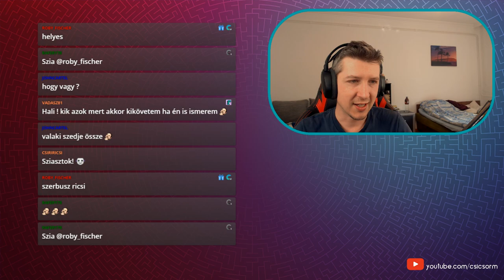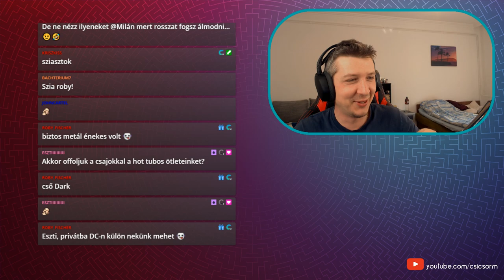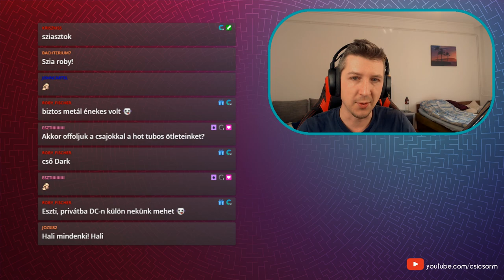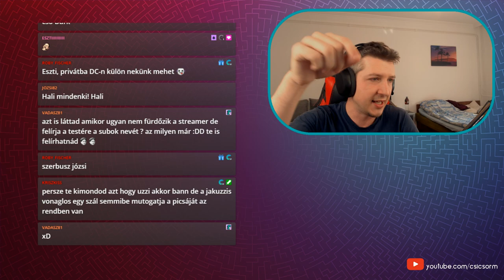Horizon Zero Dawn magyar végigjátszás #1! (PC) - Indul a Móka! - ULTRA Hard Difficulty!